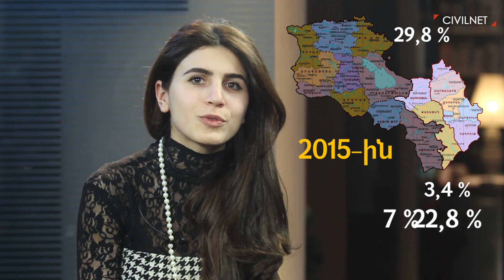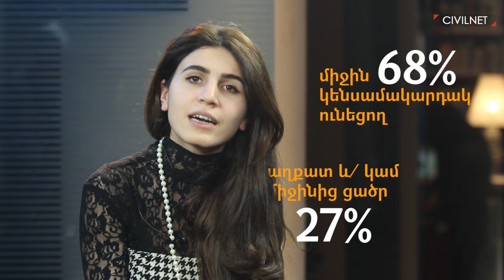Աղքատությունը Հայաստանի մարզերում և Արցախում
2015-ին Հայաստանում աղքատության մակարդակը մնացել է գրեթե անփոփոխ։ Արցախում, օրինակ, նույն ժամանակահատվածում աղքատությունը նվազել է 3,4 տոկոսով։ Տեսնենք, թե ինչ պատկեր ունի աղքատությունը Հայաստանի մարզերում։